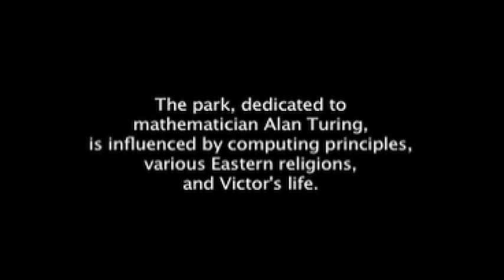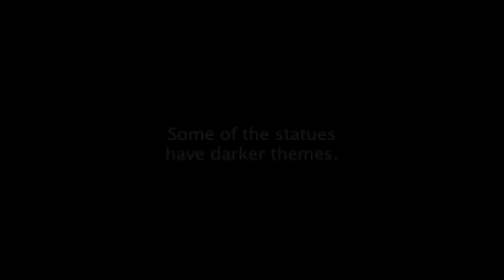Victoria's Way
Introduction to Victoria's Way, a statue and meditation garden near Roundwood, Co Wicklow, Ireland, with commentary from park owner Victor Langheld.

The park is dedicated to Alan Turing, and has influences from Buddhism, Hinduism, Christianity, and computer science.

Victor has lived in a number of different religious orders in Thailand, Japan, and Sri Lanka.  He was born in Berlin during the war, and was in Dresden when it was carpet bombed in February 1945.  Victor has Irish, German, Russian, and Jewish roots.